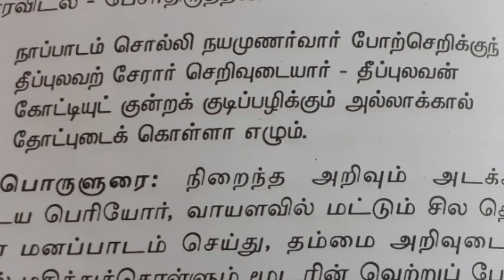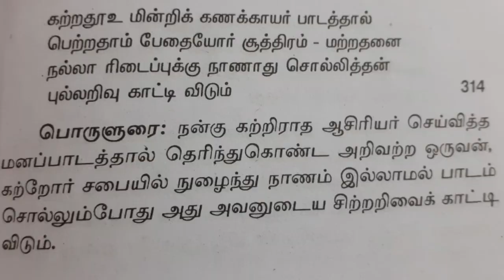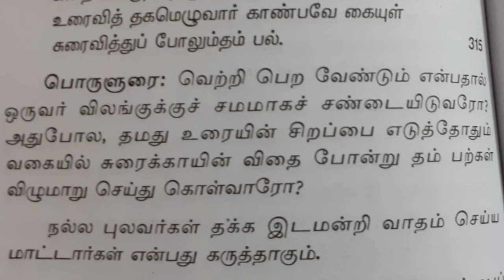நாலடியார்(311-315)பாடலும் பொருளும்|பொருட்பால்|32அவையறிதல் |UyirEzhuthu.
நாலடியார்(311-315)பாடலும்பொருளும்|பொருட்பால்|32அவையறிதல்.

UyirEzhuthu.